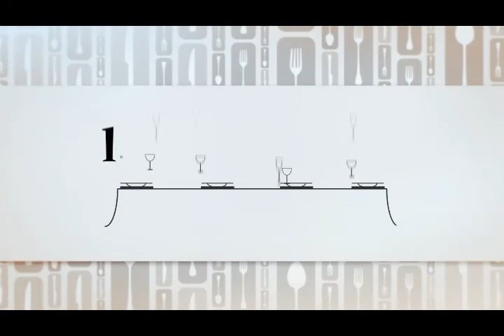In "S"Cena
Format televisivo prodotto da Massimiliano Salvioni e Pietro Bertola.
Autori: Salvioni/Bertola
copiright siae Salvioni/Bertola
Protagonisti: Marco Predolin,Terry Schiavo,Antonella Pellizzari.Massimiliano Salvioni.
Riprese Video: Sandro Esposito,Barbara Ripamonti.
Musiche Originali di : Pino di Pietro - Gianfanco Carena
Editing rvm. Gerry
Trucco: Giusy Nicosia.
Regia: Massimiliano Salvioni
Abiti: La Mamma :)